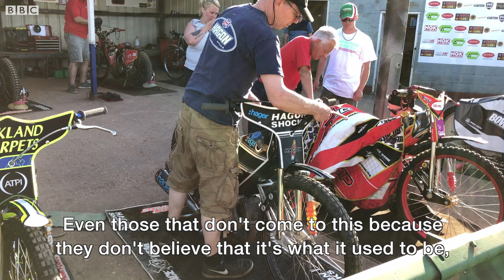Hope for homeless Heathens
"We refuse to let our club die.” That’s the defiant message from the chairman of Cradley Heathens Speedway Club as they enter their 10th season without a permanent home. In their heyday, the Heathens won 13 trophies in 17 years and produced seven world champions. But after losing their Dudley Wood track in 1995, they folded. The club was revived in 2010 and Nigel Pearson says he doesn’t want to feel responsible for it closing down again.